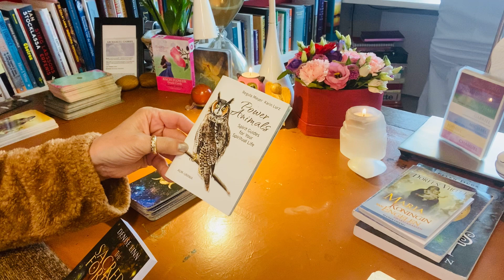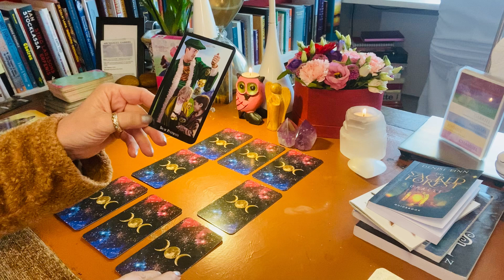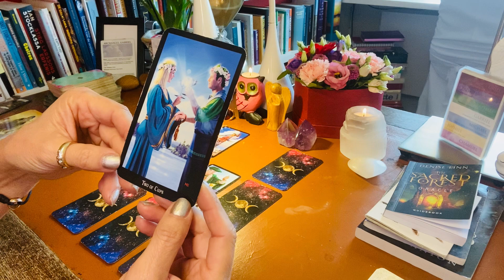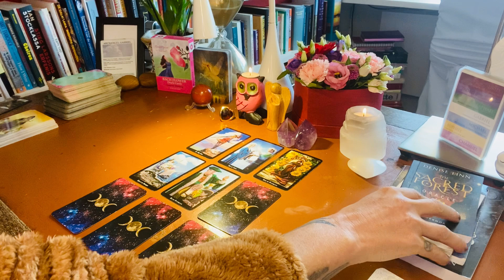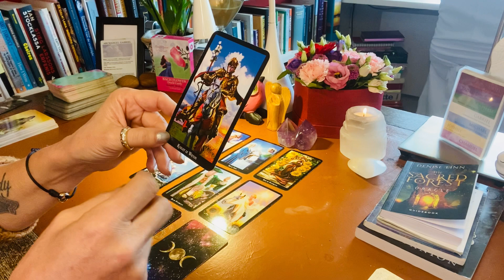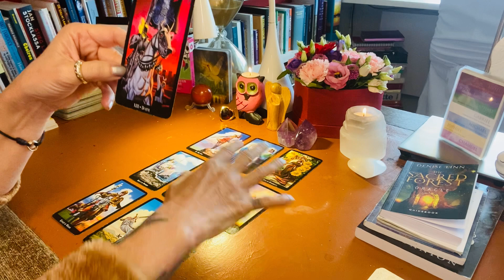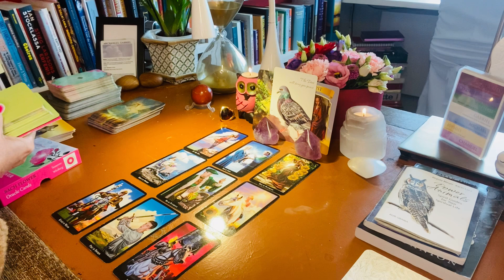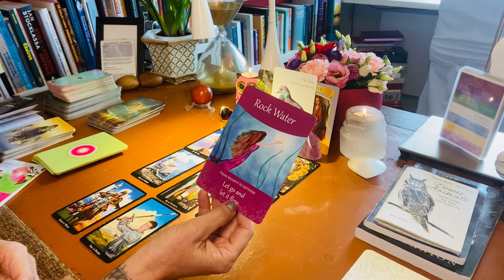Ram ❤️ | Nieuwe liefde & Good Fortune | Tarot Reading | April 2022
Hallo lieve Rammen welkom bij je Tarot Reading voor de maand April.
Ik geef deze maand 3 tarot astro readings met een enorme korting. Ik stuur je deze reading (filmpje tussen de 30 en 45 minuten) eind april toe met wetransfer. Het filmpje blijft dus van jou.

Bekijk hier meer info, als je 1 van die 3 plekjes wilt via het linkje:

❤️ De kaarten waar ik de reading mee heb gelegd:
❤️ Tarot.nl
❤️ Witches Tarot -Ellen Dugan
❤️ Tarot van het Goede - Colette Baron-Reid
❤️ Power Animals - Regula Meyer Karin Lurz
❤️ The Sacred Forest Oracle - Denise Linn
❤️ Maria Koningin van Engelen _ Doreen Virtue
❤️ Bach Flower Oracle Cards - Susanne Winberg

Hallo lieve allemaal. Op dit kanaal leg ik elke maand voor alle sterrenbeelden een tarot reading. Ook geef ik vaak volle en nieuwe maan readings. Nieuw zijn de love readings. Ik ben vanaf ik het mij kan herinneren, heldervoelend en helderwetend. In mijn House of Inner Health geef ik readings en healing sessies. Gezien de rare tijden kun je ook een online reading aanvragen bij mabel, dan krijg je het filmpje binnen vijf dagen in je mail. En wist je dat mabel een eigen Online Tarot Academy heeft? Neem eens vrijblijvend een kijkje